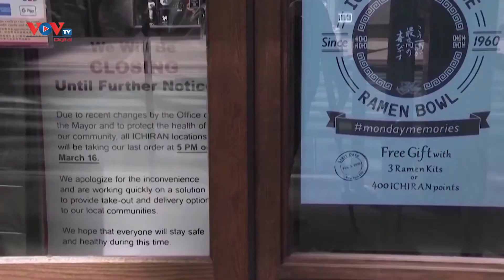Lễ đón năm mới tại Quảng trường Thời đại sẽ lại được tổ chức với quy mô lớn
Lễ đón năm mới tại Quảng trường Thời đại ở thành phố New York, Mỹ năm nay sẽ lại được tổ chức với quy mô lớn như tại thời điểm chưa diễn ra đại dịch Covid-19. Hàng trăm nghìn người dự kiến sẽ tham dự sự kiến này.